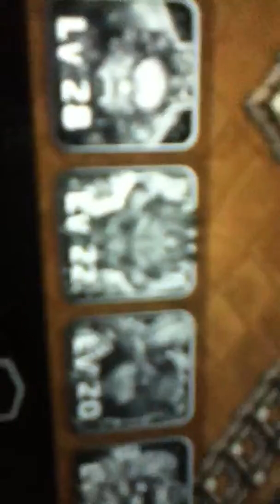Castle clash episode 6